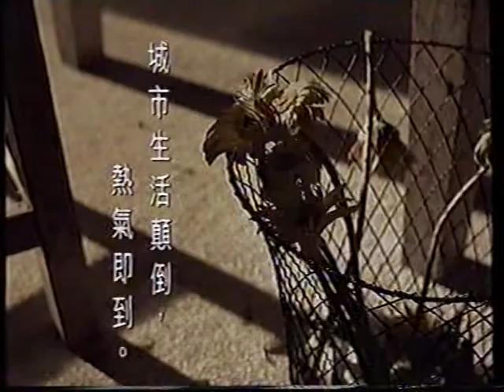[香港經典廣告](1995)罐裝鷹牌花旗蔘茶